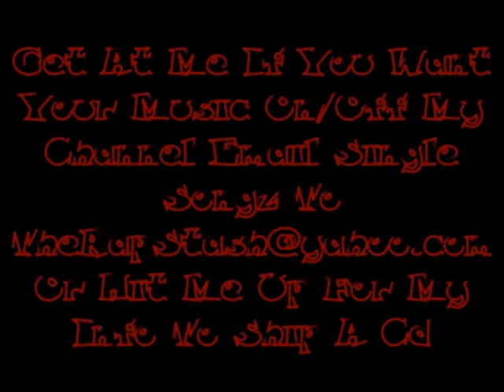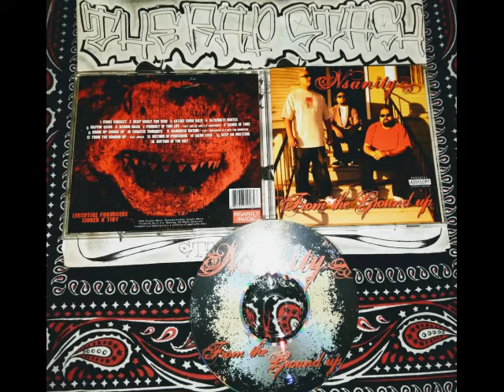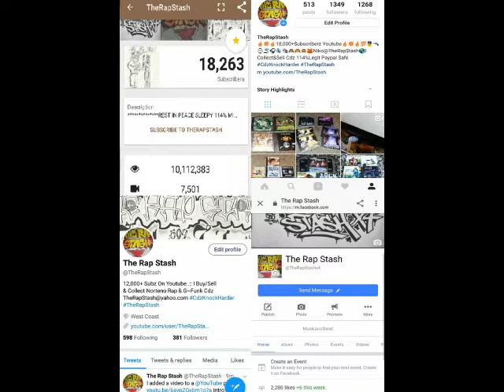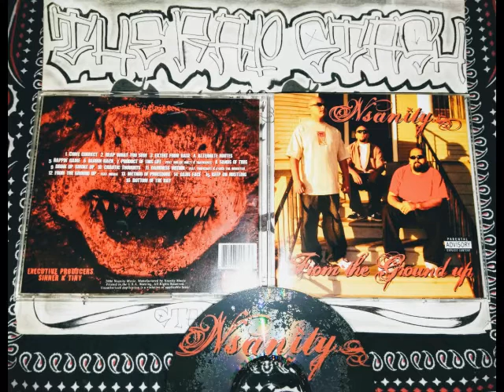Chaotic Thoughts By Nsanity Ft Sickenn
Nsanity Music Presents
From The Ground Up By Nsanity (Sinner Locs, Mr Tiny & Young Cue)
408 San Jose California Norteno Rap Album (2006)